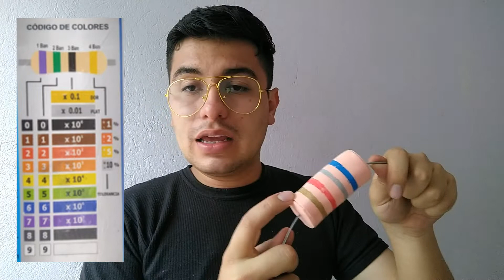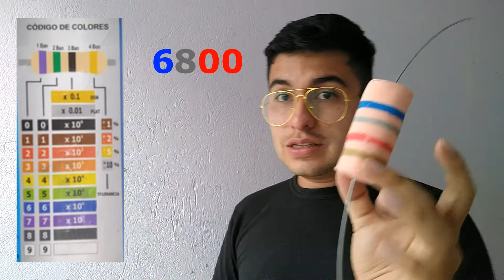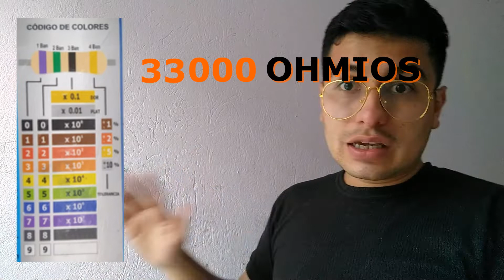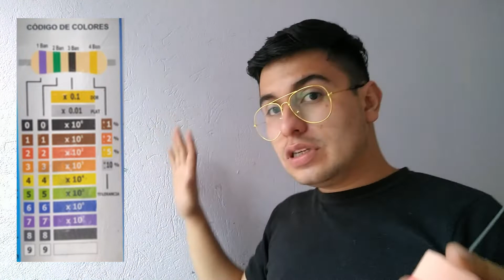RESISTENCIAS CODIGO DE COLORES VIDEO 4